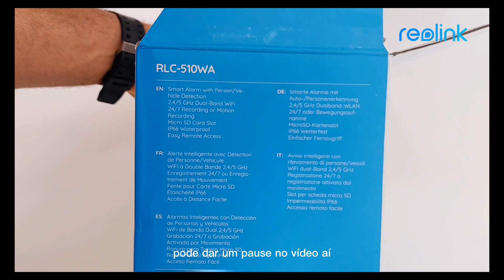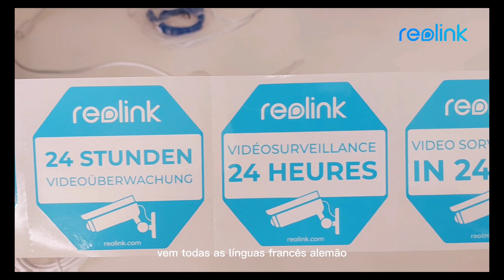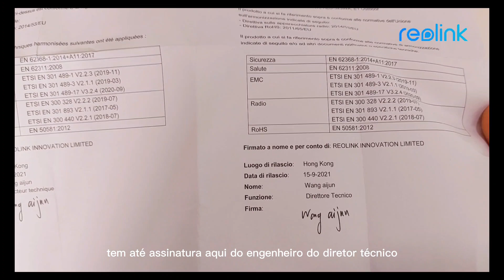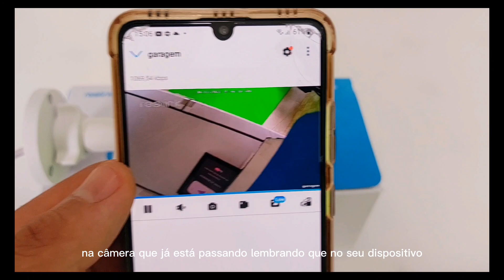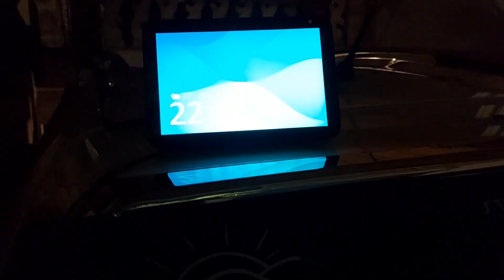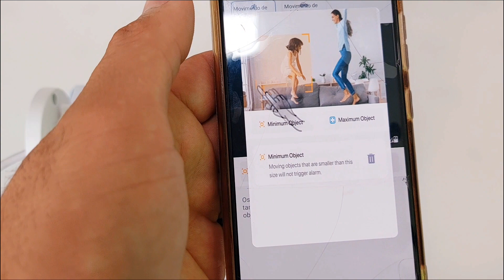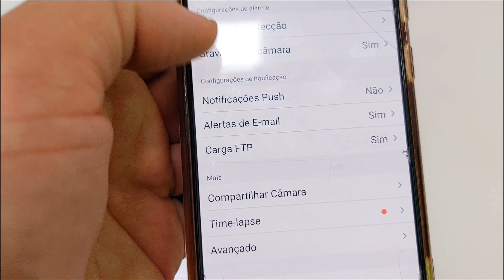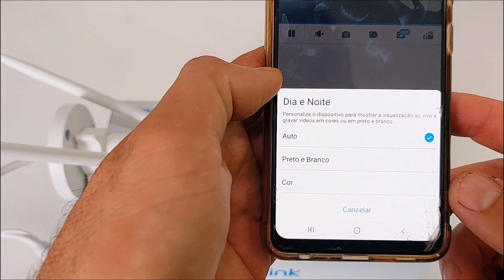Melhor Câmera de segurança Externa com WiFi Dual Band Vídeo Full HD + Detecção inteligente de pessoa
MELHOR CAMERA IP EXTENA COM WIFI DUAL BAND E VIDEO FULL HD - CAMERA DE SEGURANÇA REOLINK RLC-510WA / 410W
Câmera de segurança WiFi de 5MP com detecção inteligente de de Pessoas e Veículos

WiFi de 2,4/5 GHz
Detecção de Pessoas/Veículos
Gravação de áudio
Visão noturna de 100 pés

ADQUIRA SUA CAMERA IP REOLINK NA LOJA OFICIAL NO ALIEXPRESS

Alta Definição
Esta câmera de segurança WiFi com super HD de 5MP / 4MP oferece uma qualidade visual mais clara e uma experiência de visualização ao vivo mais suave. Você pode ficar melhor informado com os detalhes difíceis de ver capturados pela câmera.

 Ângulo de visão de 80°  Gravação de áudio

Visão Noturna Super Clara
Esta câmera de segurança IP com LEDs infravermelhos fornece qualidade de imagem superior para suas gravações noturnas. É ideal para áreas externas que nem sempre são bem iluminadas.

18 LEDs IR  Visão noturna de 100 pés

Super Fun Time Lapse
Câmeras com lapso de tempo tornam mais rápido e fácil capturar a dinâmica de eventos de longo prazo, como o nascer do sol e o florescimento. Divirta-se gravando vídeos semelhantes a filmes! * Este recurso é incompatível quando a câmera está conectada a NVRs.
Recursos mais simples e elaborados
Wi-Fi de banda dupla

A câmera suporta frequências de 2,4 GHz e 5 GHz (5,8 GHz) para garantir um melhor desempenho para a rede de câmeras. Flexível de escolher, fácil de configurar

Wi-Fi de banda dupla DUAL BAND 2,4 GHZ E 5,8 Ghz
2T2R

Antenas MIMO
Sem fio
Pode ser facilmente instalado dentro e fora de sua casa. Sem cabeamento bagunçado.

Banda de 2,4 GHz e Banda de 5 GHz
Mais opções disponíveis. Não há mais sofrimentos de perda ou interferência de sinal.

Antenas MIMO 2T2R
Sinais de rede mais fortes, com alcance operacional de até 164 pés (em áreas abertas).

Compare com a câmera PoE
Acesso Remoto
Com alguns cliques no Reolink App ou Client, você pode ficar atento com sua casa ou empresa o tempo todo

5MP/4MP WiFi Smart Home Câmera IP Interior InteriorBaixar Reolink App & Cliente Alertas em tempo real
Uma vez detectado algo suspeito, a câmera enviará ao seu dispositivo uma notificação instantânea por push e um e-mail com um instantâneo de detecção. Saiba o que está acontecendo o tempo todo.
Visualização ao vivo de qualquer lugar
Reprodução fácil e inteligente Zona de Movimento
Opções de armazenamento flexíveis
Esta câmera IP inteligente suporta gravação contínua 24 horas por dia, 7 dias por semana, acionada por movimento e programada. Vídeos de todos esses 3 tipos de gravação podem ser salvos no cartão micro SD, no Reolink NVR ou no servidor FTP. Escolha uma maneira que você gosta e desfrutar de segurança fácil e personalizada

Cartão Micro SD
Suporta até 256GB cartão micro SD

36,4
horas
64 GB

72,8
horas
128 GB

145,6
horas
256 GB

Figura baseada na taxa de bits padrão de RLC-510WA-5MP (4096 kbps). O tempo real de gravação depende das configurações. Os resultados podem variar

Reolink NVR
Se você quiser salvar vídeos por muito mais tempo ou ter várias câmeras para operar, conectar esta câmera a um sistema decâmera de segurança Reolink NVR compatívelé uma escolha melhor

Os NVRs Reolink são recomendados para um melhor desempenho

Verifique seus NVRs compatíveis
Personalize seu sistema de câmeras de segurança
Adicionar WiFi cam ao Reolink PoE NVR

Design impermeável
Esta câmera à prova d'água é projetada para uso em vários cenários. Sua carcaça IP66 pode suportar poderosos jatos de água, além de calor intenso, umidade e frio

IP66 Certificado à prova d'água

Google Assistente
Alexa Echo show 8 e demais modelos alexa
Controle suas câmeras, mãos livres
Tão fácil quanto dizer "Ei, Google, mostre-me o quintal", você pode verificar o que está acontecendo lá em suas TVs compatíveis com o Google Nest Hub ou Chromecast.

Como conectar o Reolink ao Google Assistente
Este recurso é incompatível quando a câmera está conectada a NVRs

5MP/4MP WiFi Security Camera with Smart Detection
2.4/5 GHz WiFi
Person/Vehicle Detection
Audio Recording
100ft Night Vision
reolink app in google play store

qual melhor camera de segurança

RECOMENDAÇÃO VIDEO DE CAMERA EXTERNA WIFI

Vídeo anterior de camera de segurança camera abq-a8

CAMERA IP JORTAN CAMERA 360
CONFIGURANDO CÂMERA IP JORTAN DOME DEFEITO NA REDE WIFI NÃO ADD NO APP YOOSEE SAIBA O MOTIVO